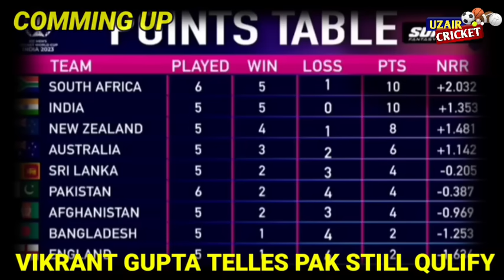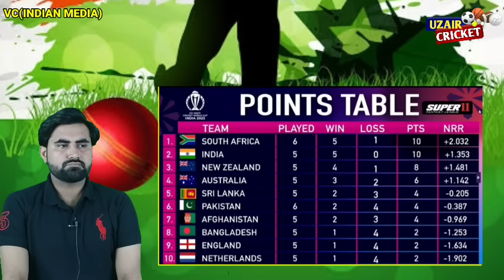Vikrant Gupta Tells Pakistan Still Qulify for Semi final | Pakistan vs south afriqa | World Cup 2023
Vikrant Gupta Tells Pakistan Still Qulify for Semi final | Pakistan vs south afriqa | World Cup 2023 This video is made on the demand of our Subscribers..
Video Credit Respectibale clip Owners🙏